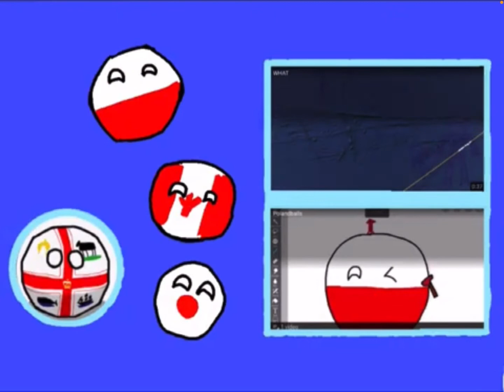Frogge W/ Liam Part 2